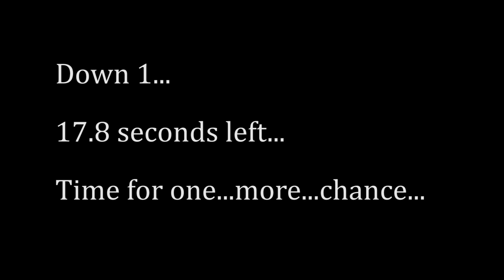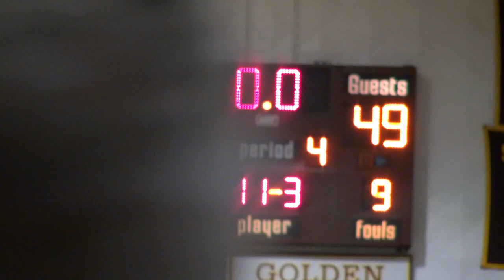TA vs. McAuley last 18 seconds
Thornton Academy ended McAuley's 56 game winning streak on Tuesday, January 7. Here is the footage of the last 18 seconds of the incredible game.